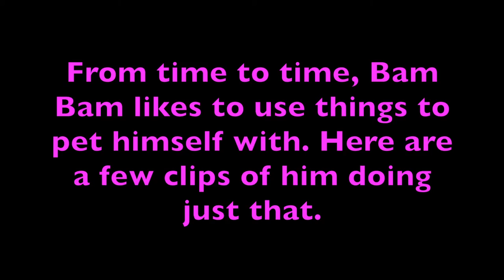Bam Bam the Sealyham Terrier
Bam Bam is my 12 year old Sealyham Terrier, and he likes to...well you have to see to understand lol.

Camera used:
• Primary shots: Panasonic HC-V770
• Secondary shots: Sony HDR-CX 190

All products purchased by me. *
*Except when explicitly stated